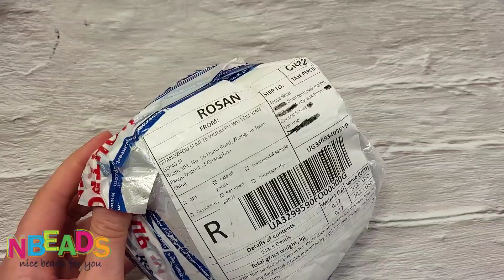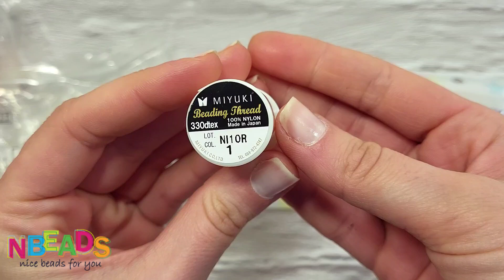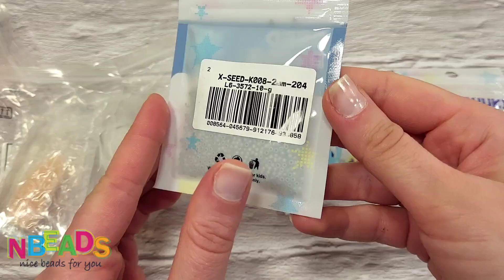Покупка бисера и фурнитуры в магазине Nbeads / Бисероплетение / Купити бісер /beading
Код купона: Tanya01, скидка 5 долларов США при минимальной сумме заказа 40 долларов США, действителен в течение одного года.
Заказала товары для рукоделия в интернет магазине nbeads! Пришла посылка быстро, буквально за 10 дней! Товары качественные, проверенные лично:
2. Бисер Miyuki 11/0, 10 гр. светло бронзовый металик бутылка
3. Бисер Miyuki 11/0, 10 гр. лимонный кристалл бутылка
4. Бисер Miyuki 11/0, 10 гр. оцинкованное золото
5. Застежки наручники 40х15х2мм серебро
6. Застежки наручники золото 14,5x11x2 мм
7. Ножницы ✂️  из нержавеющей стали
8. Голова кошки 🐱 кирпичным плетением
9. Японский бисер toho 11/0, 10 гр. золотой блеск
10. Бисер Miyuki 11/0, 10 гр. серебро

English

I ordered goods for needlework in the online store nbeads! .The parcel came quickly, literally in 10 days! Goods of high quality, tested personally.